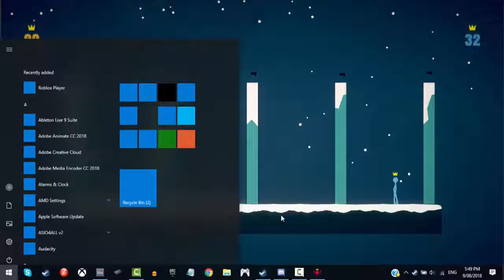Stick Fight: The Game | Feat, Wrangleman2000 (AGAIN)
This Video Is Ment For Tomorrow But I Wouldn't Upload Tomorrow So HERE YA GO!

►Audio Software:
Audacity

►Music Software:
Ableton Live

Camtasia Studio